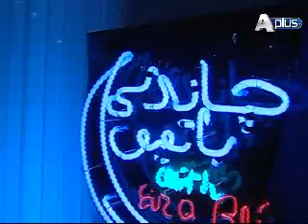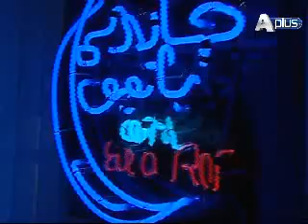Chandani Batein Epi 10 Part 1/9 Guest : Madiha Shah, Babrik Shah, Saima Khan and Faraz Butt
Watch Monday to Friday at 10.00 pm only on Aplus Entertainment.
Guest : Madiha Shah, Babrik Shah, Saima Khan and Faraz Butt
Director :  Ahmed Ali Hashmi
Second Unit Director : Fahad Nabi and Muhammad Sohail
Production Coordinator : Aamir Riaz